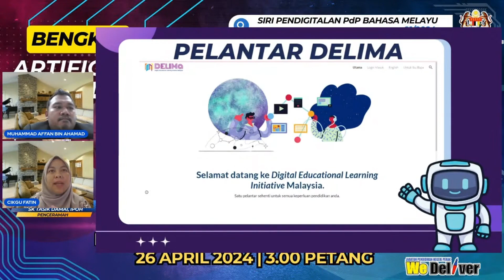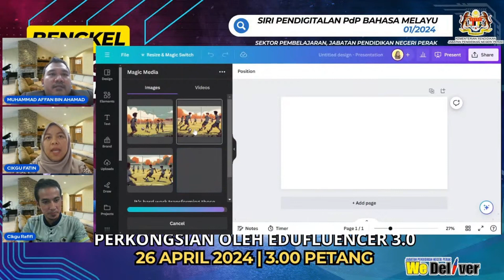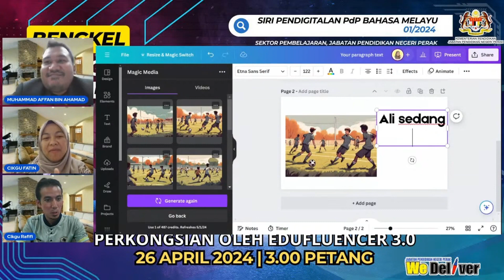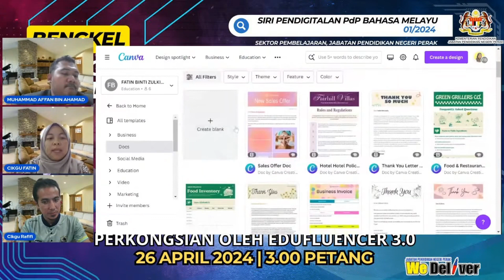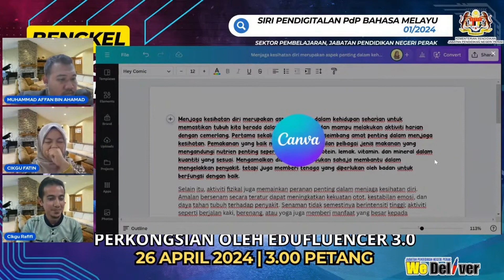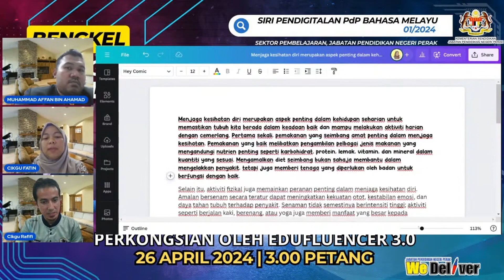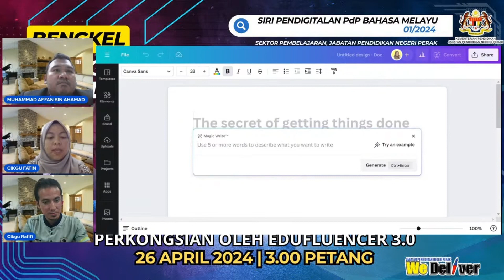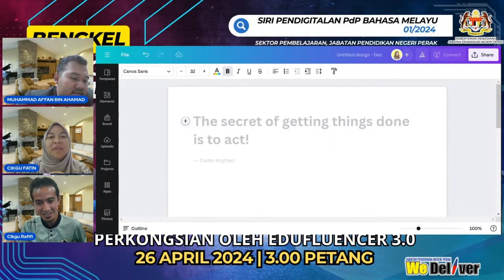MAGIC WRITE DALAM CANVA! Bestnya!!